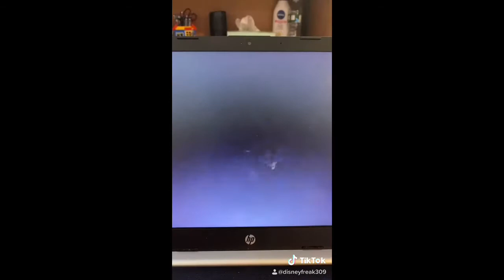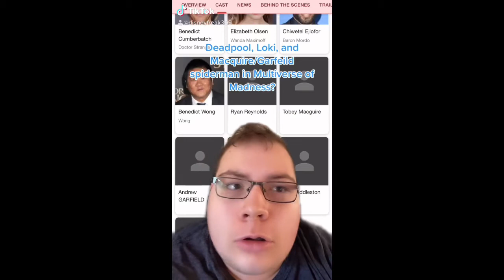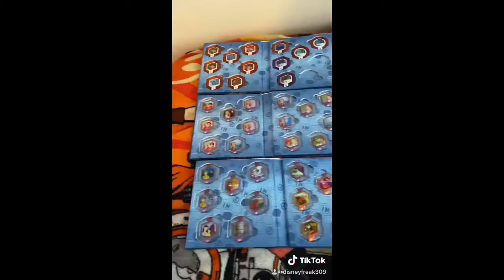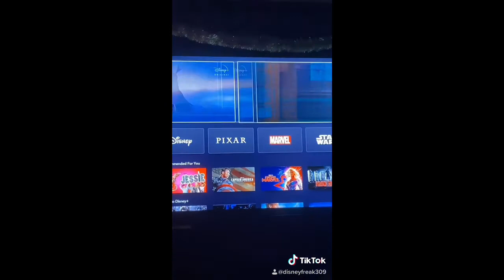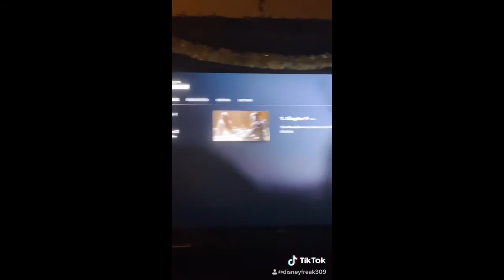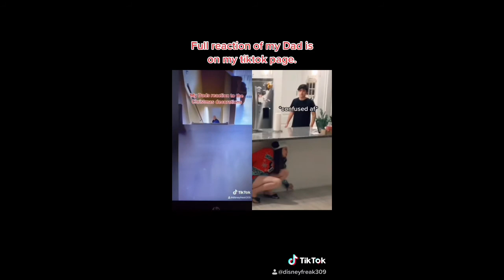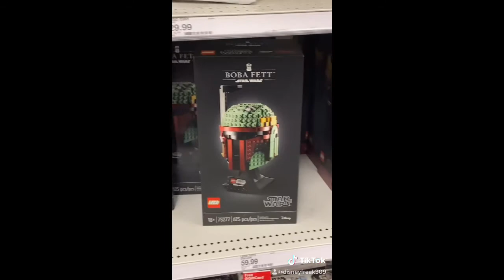Disneyfreak309 Tiktok compilation. October 2020